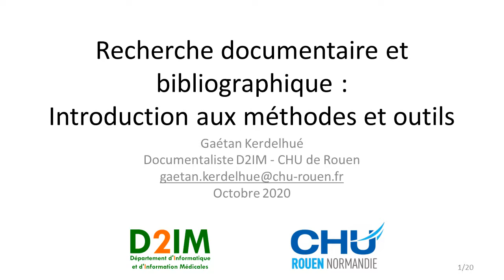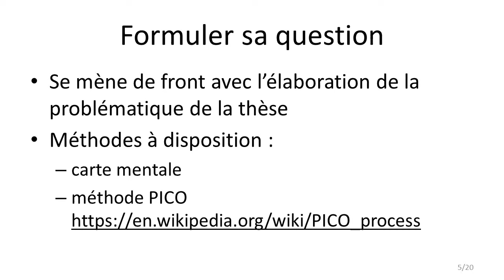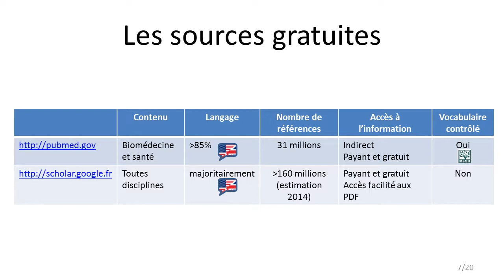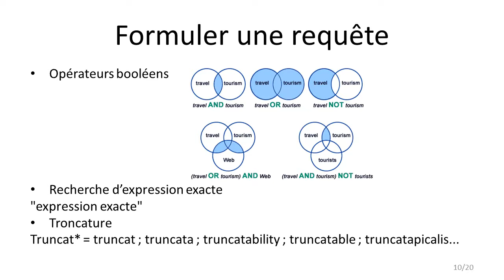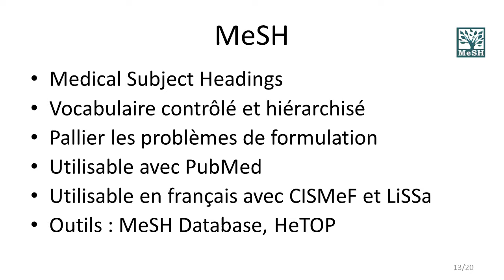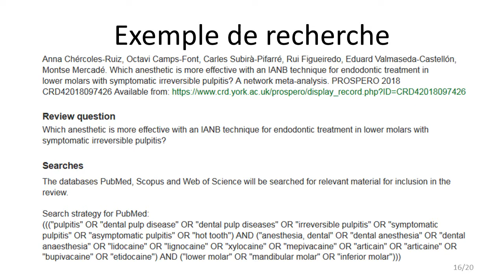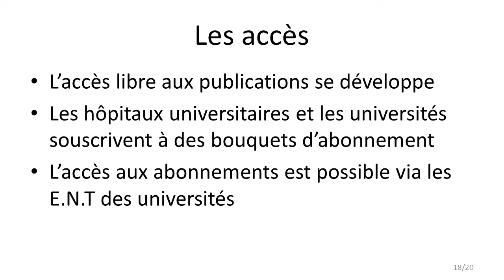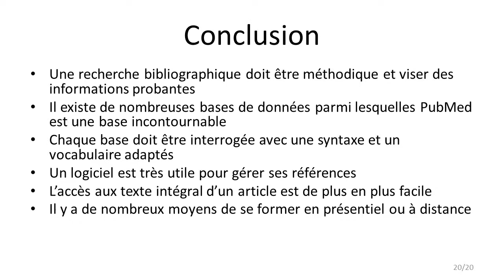Recherche documentaire et bibliographique : introduction aux méthodes et outils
Cette présentation a pour but de vous initier aux méthodes et outils de la recherche bibliographique. L'ambition est de vous indiquer les principaux éléments à connaître. Vous pourrez ensuite approfondir par vous même leur apprentissage.